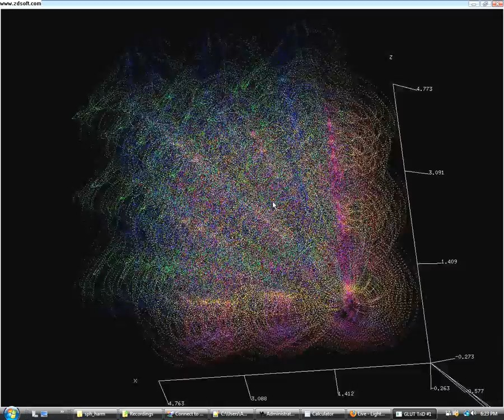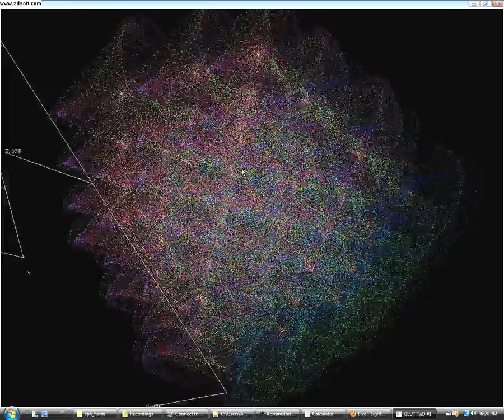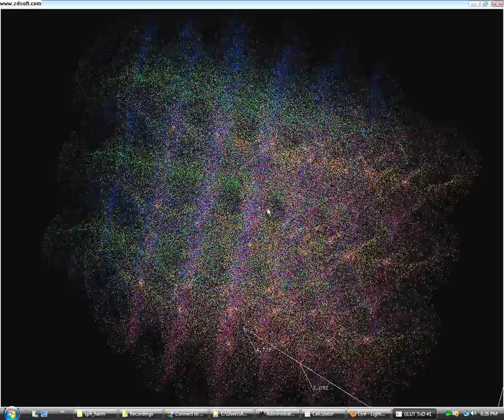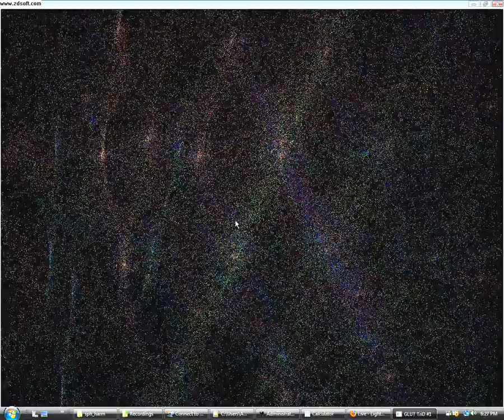SpaceTime Structure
The full View of the Space-Time Structure ..